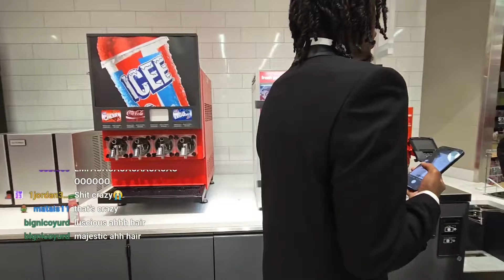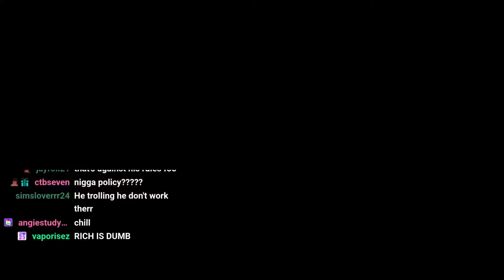Melt & Richard Get Falsely Accused of AssauIting Women…